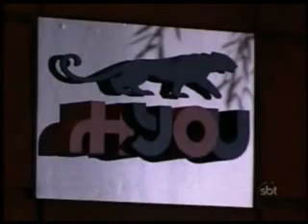Pequena Travessa(Reprise 2012) Capitulo 28 Parte 3